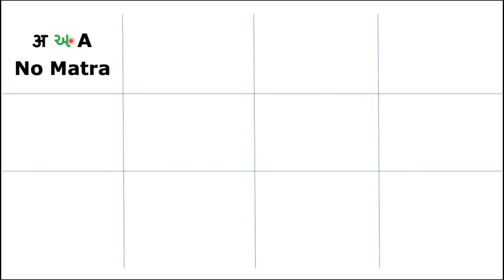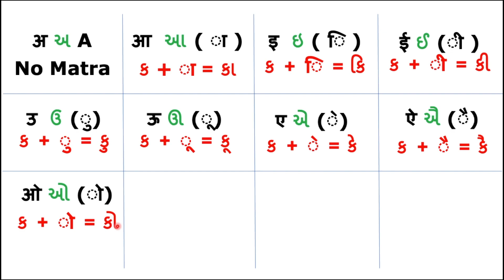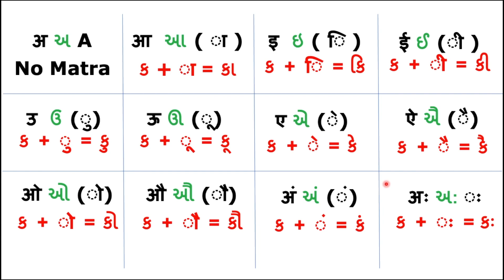Gujarat Matra in Hindi / गुजराती भाषा की मात्राएं हिंदी में सीखें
Iss video me aap Gujarati me matrae saral hindi me sikhenge.